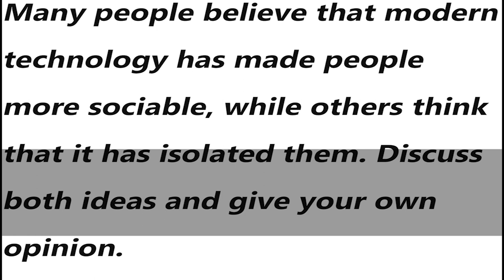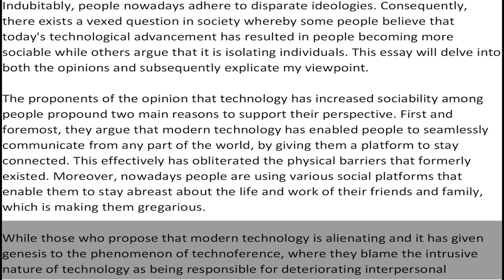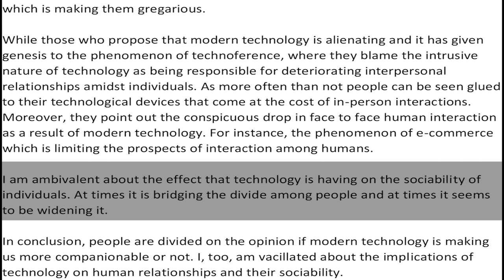IELTS General Training Task 2 Essay - Sample Answer | English Mentor